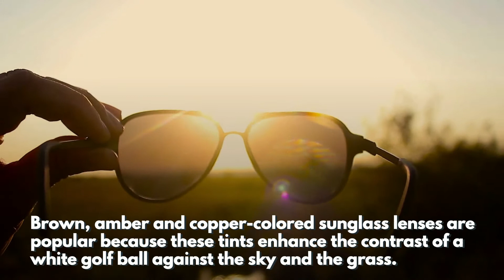Protecting Yourself Against UV Rays | Preferred Eye Care, LLC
Everybody knows that the leading source of UV radiation is the sun. What many people don’t realize is that the sun is not the only source of UV radiation. It can also come from sources such as welding machines and tanning beds. Furthermore, it is common knowledge that UV radiation can cause you a painful sunburn on your skin, but did you know that UV radiation can be dangerous for your eyes as well? It’s true! Too much UV radiation can give your eyes a kind of “sunburn of the eye,” called photokeratitis, which can cause eyelid twitches, eye pain, and extreme sensitivity to bright light. In severe cases of UV radiation overexposure can also do permanent damage to your central vision, and the more your eyes are exposed to UV rays over time, the greater your chances become of developing serious problems with your eyes later in life, such as age related macular degeneration, cataracts and even cancer.

Fortunately, there are a number of steps that can be implemented to protect your eyes from the harmful effects of overexposure. The American Optometric Association suggests that sunglasses meant for extended outdoor exposure block 99-100 percent of UV-A and UV-B rays and 75-90 percent of all visible light. A hat or cap with a wide brim is also a great addition to protect your eyes from light that otherwise might not be blocked by your sunglasses. Wrap around sunglasses and contact lenses with UV protection are also great additions, as traditional sunglasses often let UV radiation around the edges that can still do damage to your eyes. Patients newly out of surgery for cataracts or those taking medicine that make the eyes more sensitive to light should be sure to take these same steps every time they go outside, no matter how long or short their time outside will be.

Conveniently located in Marion, Kokomo and New Castle, IN